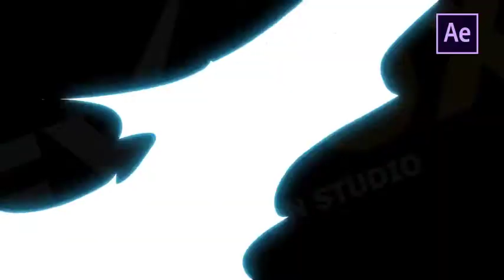Flash FX Energy Elements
Flash FX Energy Elements is quick and flashy After Effects template that features distinctively designed and creatively animated hand drawn energy elements. Simply style them to the desire preferences, using the full color controllers. Charge up your TV shows, commercials, adverts, cartoons, competitions, films, movies, trailers, teasers, promotions, events, music videos and so much more. Stun your audience with these electrifying energy elements. Sound FX included.